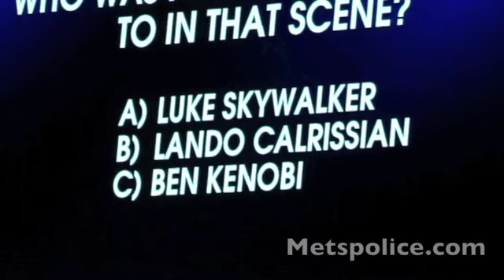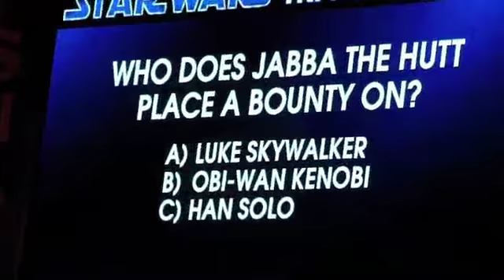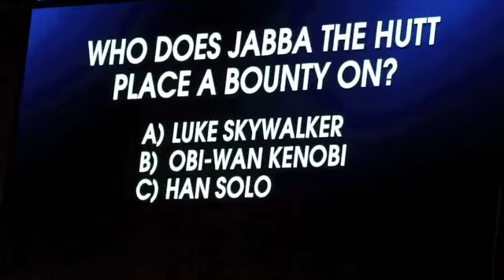Star Wars Night Trivia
trivia